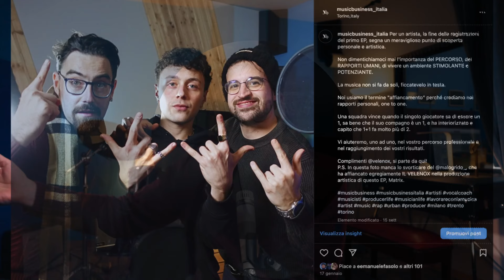Sei un VERO artista?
Il Dizionario del Posizionamento Musicale sta per uscire. Entra nella nostra newsletter per saperne di più ☞

Su Music Business Italia troverai tantissime informazioni impattanti sul mondo della musica, sul mercato musicale ed i suoi cambiamenti, sul mondo discografico sul marketing musicale, su come promuovere la tua musica ed i tuoi progetti, nonché come costruire un tuo sistema indipendente basato sulla costruzione di un tuo personale modello di business, marketing e promozione musicale.

L'obiettivo è semplicemente uno: creare consapevolezza imprenditoriale.

Lavorare nella musica, ai nostri giorni, significa saper fare impresa ed "imprenditorializzarsi".
Oggi, chi opera in questo settore (che sia un musicista o artista, un produttore musicale, un tecnico, un manager...) che vuole e ricerca libertà economica e autonomia progettuale, non può fare a meno di capire i meccanismi di questo mercato complesso, e fidati:

Come fare più stream, visualizzazioni, entrare nelle playlist editoriali, affidare la tua attività ad un'agenzia di marketing, farti promuovere da un ufficio stampa, cercare di aumentare gli ingaggi live...non sarà mai la soluzione!

Esiste un modo per prosperare nel settore musicale? La soluzione non è semplice, ma esiste!

Music Business Italia è il primo canale dedicato alla reale comprensione di questi meccanismi, con il fine di discutere e capire come attuare vere, concrete strategie volte a sviluppare e far crescere al massimo la tua attività ed il tuo progetto musicale portandolo da un punto A ad un punto B, andando quindi a colmare quel GAP che non ti permette di ottenere risultati concreti.

Ricorda: se non hai un piano, il tuo piano è fallire.

Se vuoi parlarci del tuo progetto poiché sei stufo di sentirti l'ultima ruota del carro, scrivici.